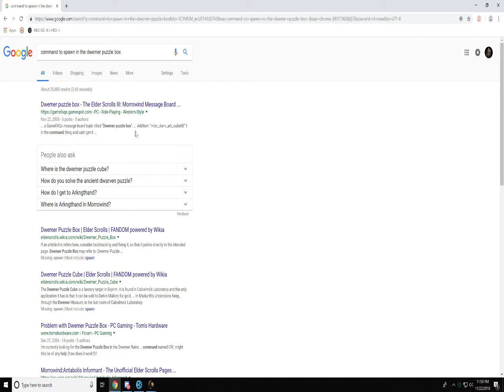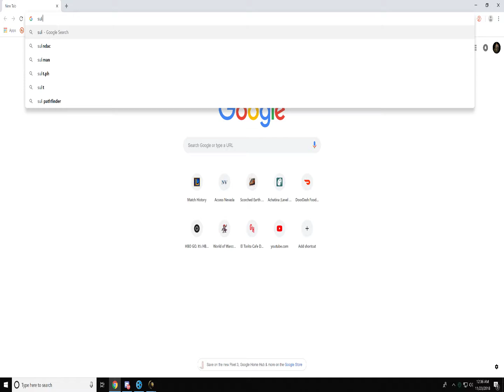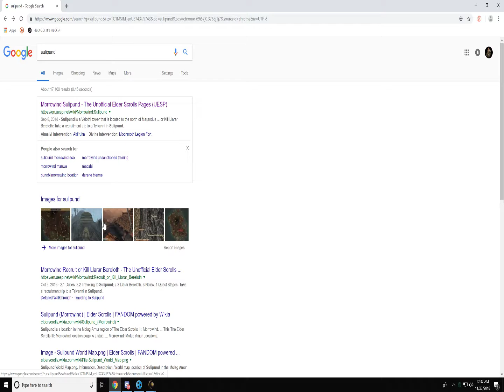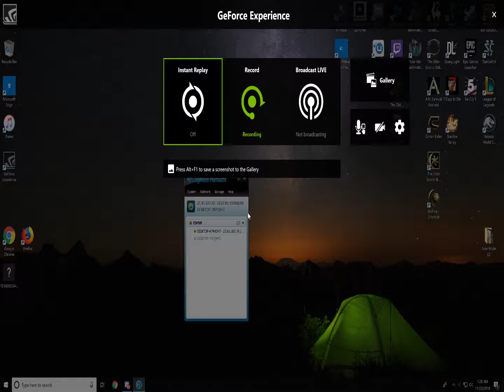Co op The Elder Scrolls 3 Morrowind with Jinva Part 2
Part 2 continuing on through Vvardenfell we go on our first quest!